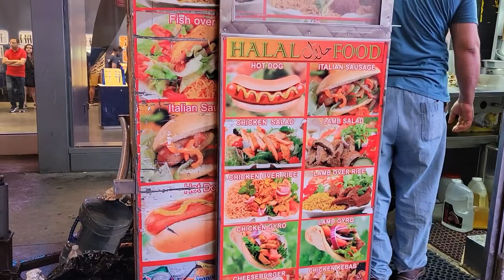journey to New York to see the lion king live.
lionking new York style.